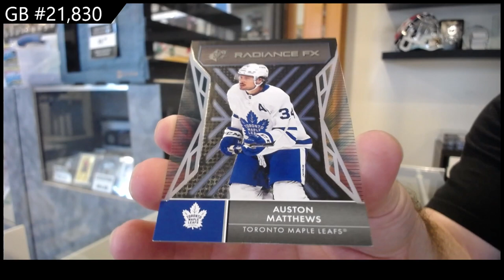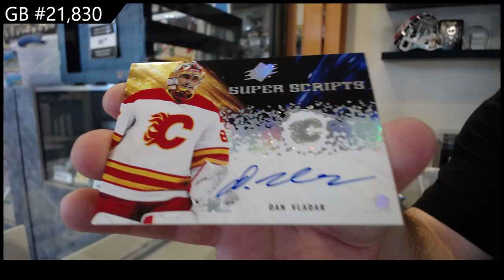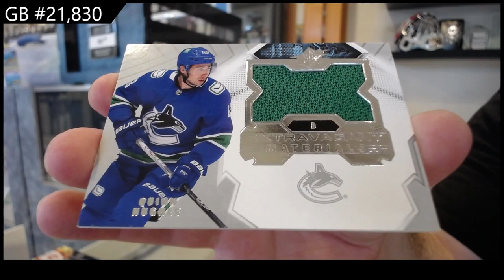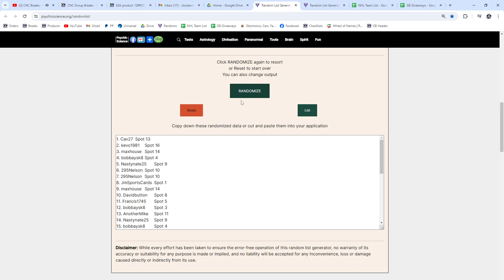2021-22 Upper Deck SPx Hockey 2 Box Break - CNC GB #21,830